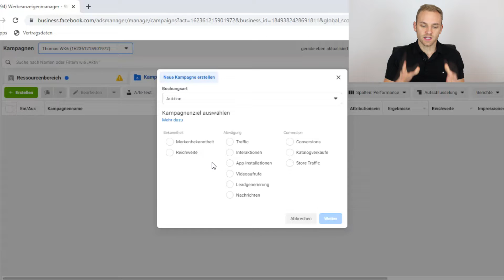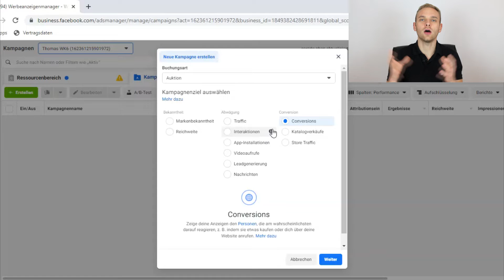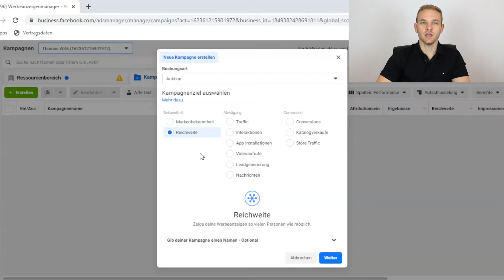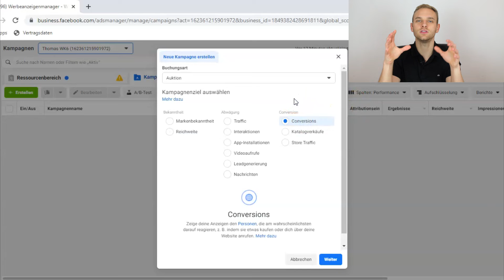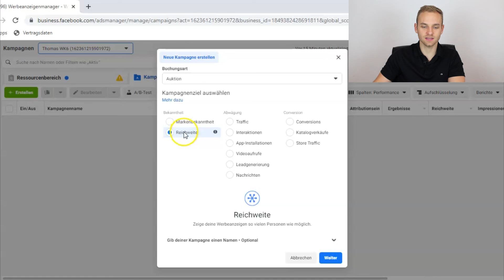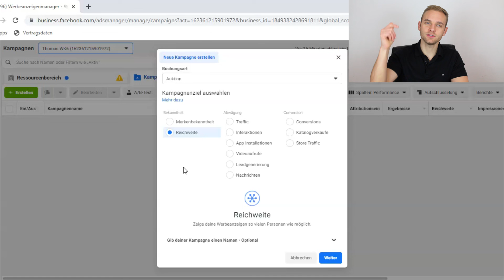Facebook Ads: Wann das Kampagnenziel Reichweite Sinn macht!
Trage dich jetzt für eine kostenlose Strategiesession mit mir ein. Alle Infos erfährst du in diesem Video

Wenn du eine Kampagne bei Facebook erstellst, kannst du eins von vielen verschiedenen Kampagnenzielen wählen. Dazu gehören unter anderem Markenbekanntheit, Traffic, Leadgenerierung, Interaktionen, Conversions und auch Reichweite. Zu den verschiedenen Kampagnenzielen habe ich bereits ein separates Video gemacht In diesem Video möchte ich speziell auf das Kampagnenziel "Reichweite" eingehen.

Schon häufiger habe ich die Frage gestellt bekommen: "Wann soll ich Reichweite nutzen?". Und ja, es gibt Werbestrategien, bei denen es Sinn macht eine Reichweiten-Kampagne zu schalten. Spoiler: Beim Retargeting macht es KEINEN Sinn das Kampagnenziel Reichweite zu nutzen.

Für welche Werbestrategie du Reichweite nutzen solltest, erfährst du in diesem Video.

Sichere dir jetzt unser kostenloses Infoblatt mit 7 Hacks, um deine Lead-Kosten zu senken und deinen ROI drastisch zu steigern
Willst du hochprofitable Werbeanzeigen über Facebook und Instagram schalten? Dann schaue dir dazu unser Video an